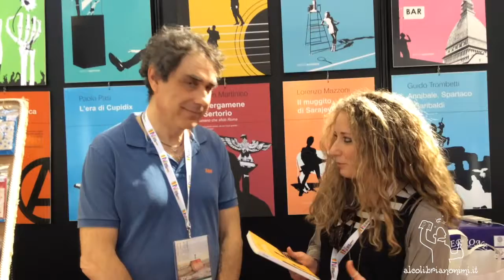Il tempo immobile dell'immortale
Al Salone Internazionale del Libro di Torino abbiamo incontrato Paolo Pasi, autore de "La canzone dell'immortale" - Edizioni Spartaco